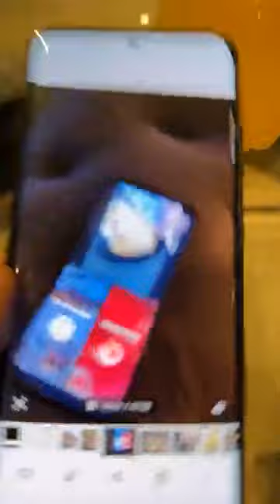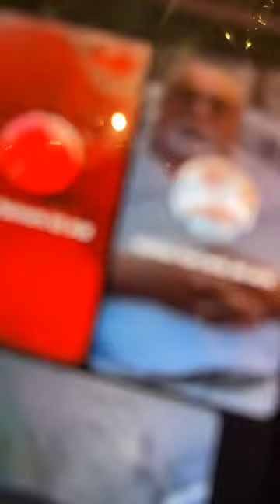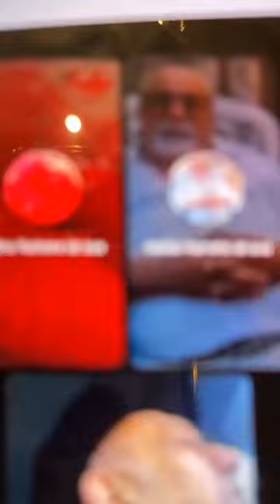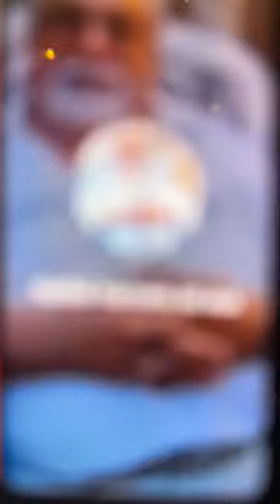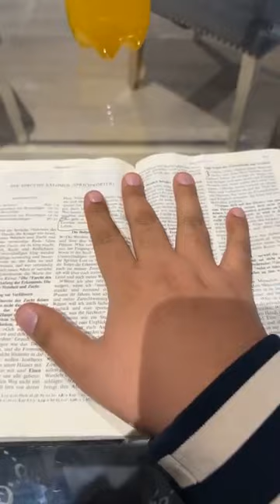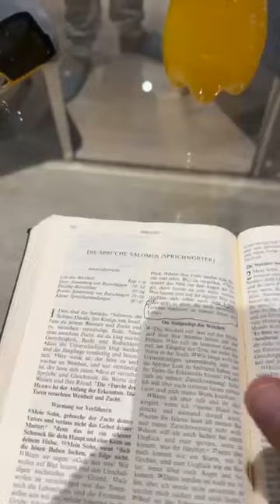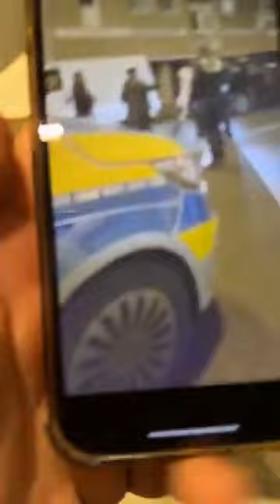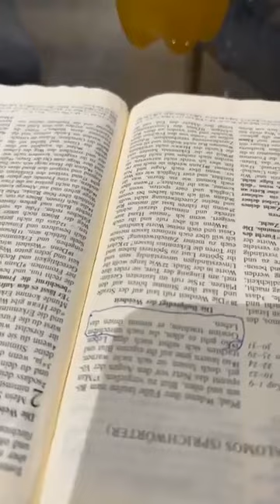Romane gila 2023 info majkel bare bajura romale